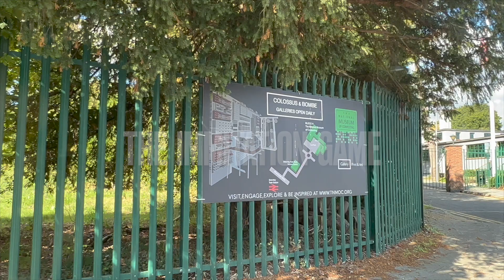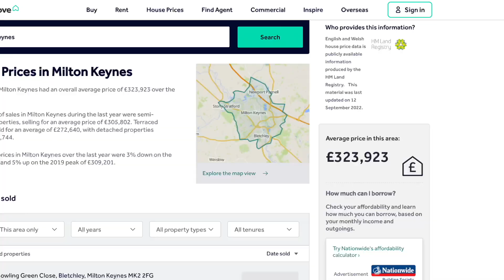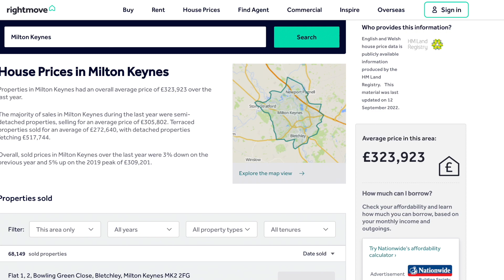Mind Blowing Facts About The City WE LIVE IN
A brief overview of Milton Keynes, the city which defeated Hitler and won the world war 2